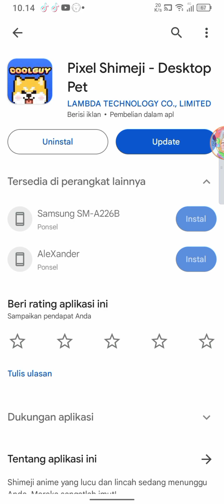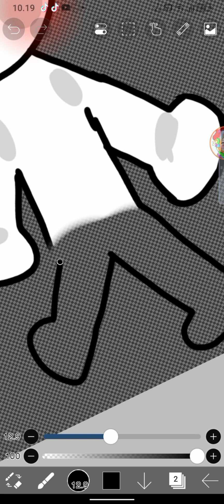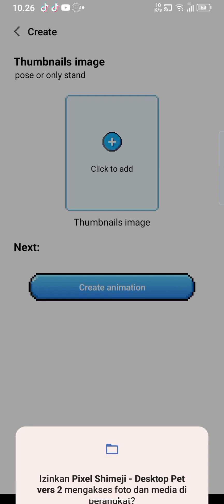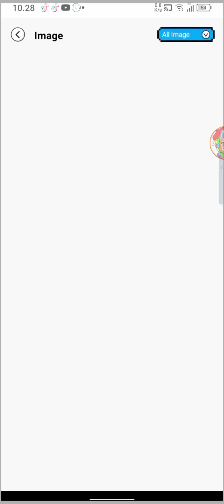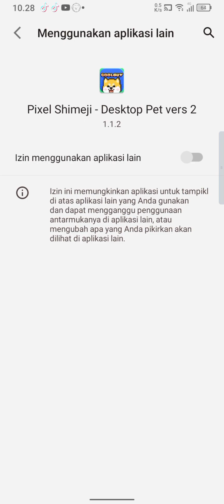ikutin aj ya males edit soalny😭🤓